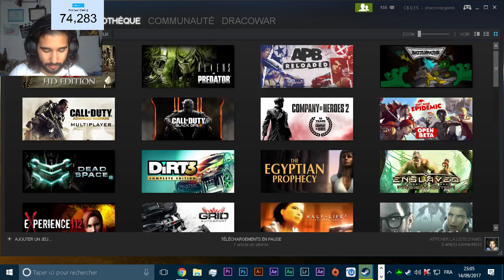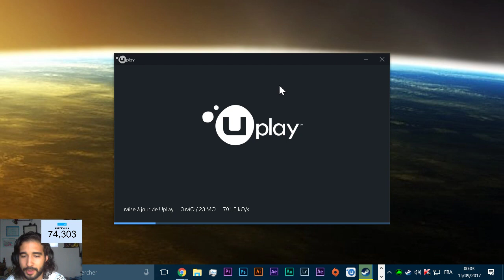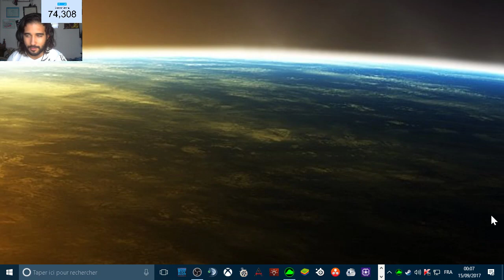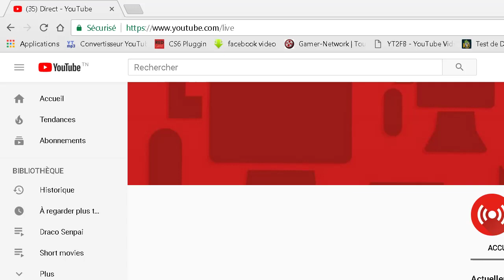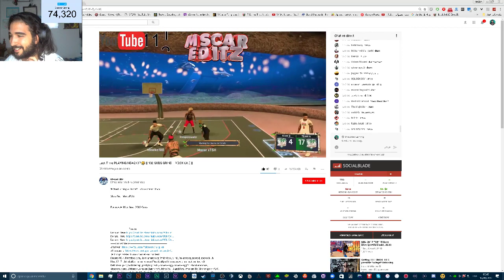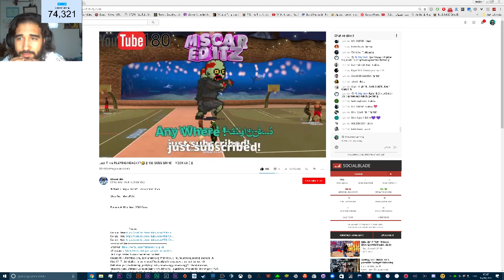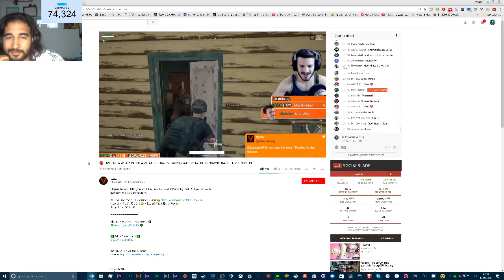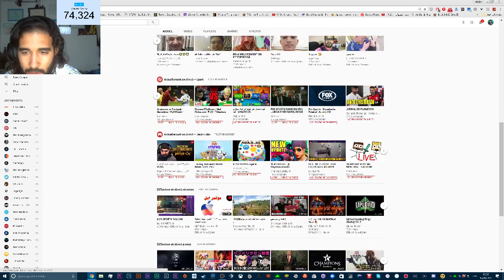الشلهب عدة اليكم زڨت من جديد .. / HUSK #2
Buy the best Games from the best global digital marketplace G2A